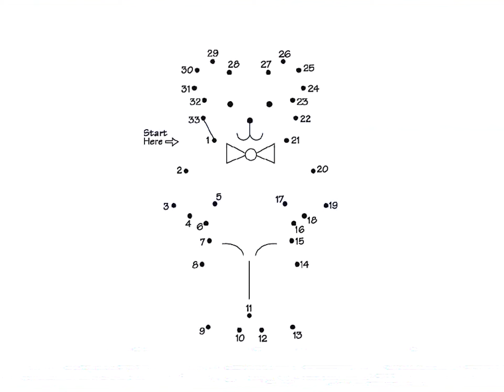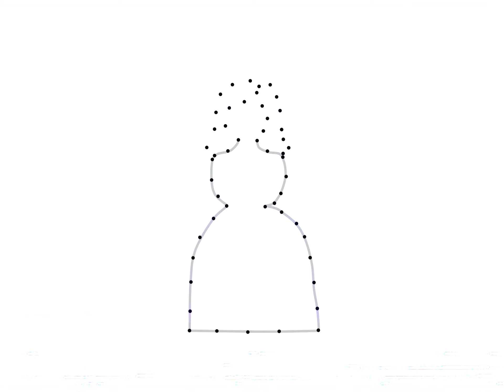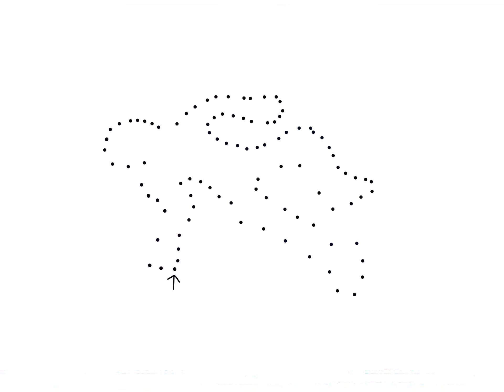[FOUND FOOTAGE] |Practice Drawing with Connect the Dots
Description will be Updated Later.
(Parents. Please do not have your children watch this video, As this Tape has a Habit of hidden Content.)